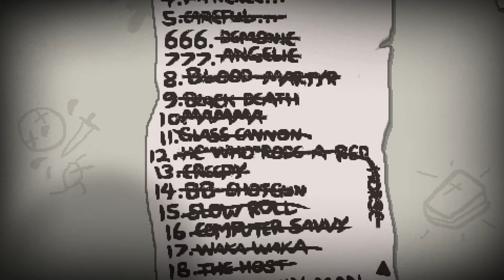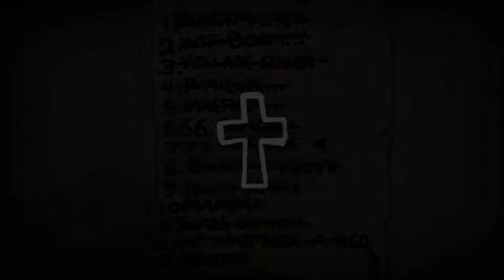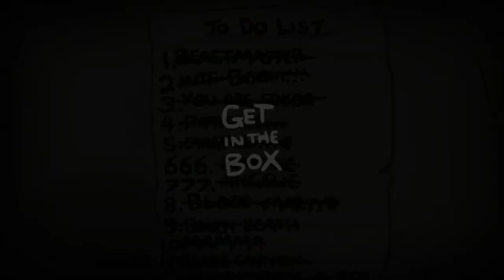Bloody Matyr & Angelic Challenge ♣ The Binding of Isaac: Rebirth [#126] [German] ♣ Dissidius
► Run #126 - Bloody Matyr & Angelic Challenge
►► Heute mit einer Custom Challenge, aus der Epic battle Fantasy Mod :)

==[EIGENWERBUNG]==

==[ALLGEMEINE INFORMATIONEN]==

==[SPIELBESCHREIBUNG]==

==[MEINE HARDWARE]==